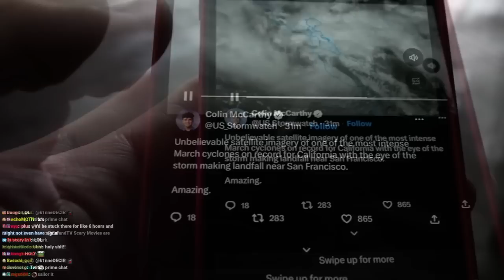I Traveled To San Francisco (I’m Never Leaving My House Again...)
HOW COULD ALL OF THIS HAPPENED TO ME IN SAN FRANCISCO!?

keychain.club/Esfand